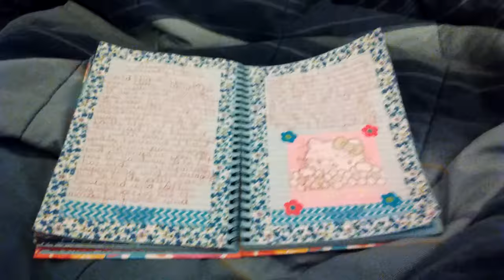Journal Layout January 1,2016